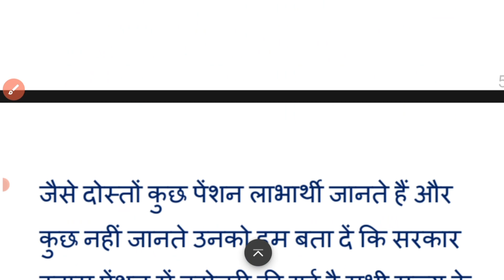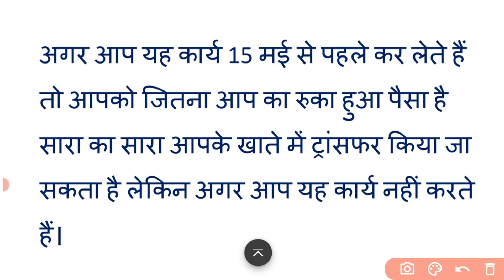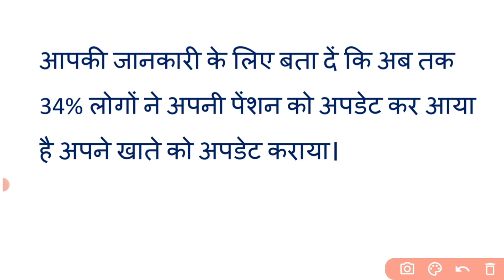पेंशन लाभार्थी | 15 मई से पहले करने होंगे ये दस्तावेज जमा | रुकी हुई पेंशन भी आएगी खाते में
pension details in hindi

widow pension
60 Sala pension
divyang pension